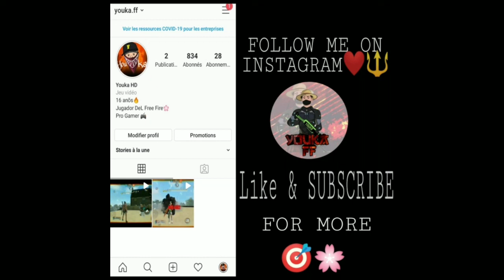🔰 PERFECT SHOT 0.6 🎯 [Highlight : NEVER GIVE UP ✓👤] 〽️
فري فاير مغربي
حرة أنماط الحياكة جزيرة..

Mr Hanan
HIROCHIMA YT
DrSpeedy
GLD GAMER
AZOZ
MST83DiN / مستقعدين
7chich - حشيش
Ali Omar
PSIKO YT
HydronZ هايدرونز
yassingemar Pro